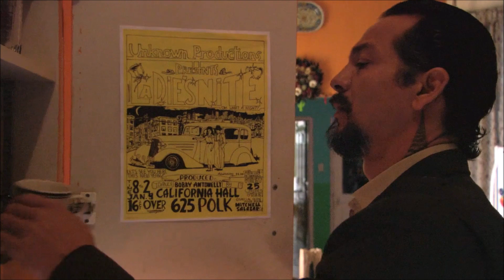Jes & Jordan | Part 10 • Gay Storyline (La Mission)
Jes Rivera is a college bound honor student with a secret. Raised by an ex-con single-parent in the Mission District of San Francisco, this Mexican-American teenager's life is about to change when his father discovers he's gay.